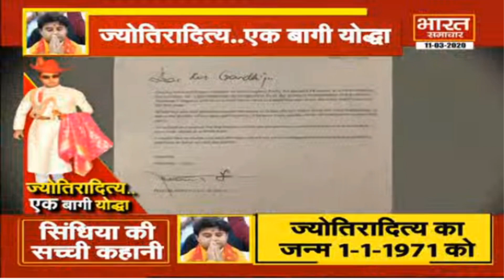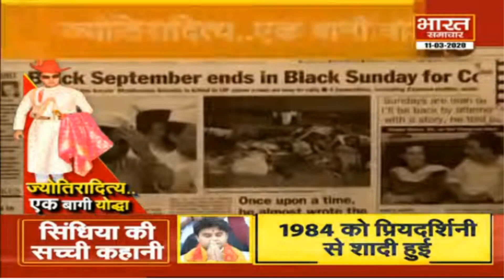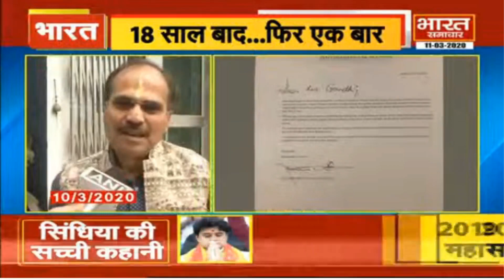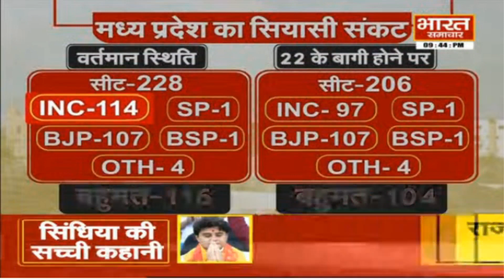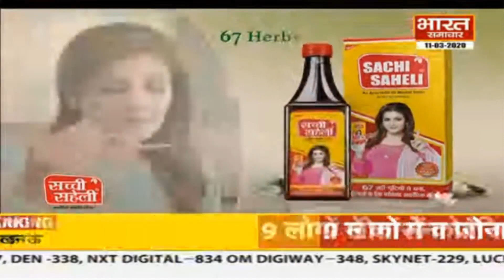HUKUMAT 2020 : सिंधिया परिवार की अनसुनी कहानी | Bharat Samachar